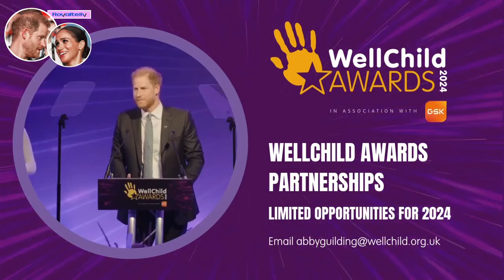LISTEN TO PRINCE HARRY’S BOMBSHELL INTERVIEW IN NEW YORK!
The Duke of Sussex’s Speech at Diana Award Summit.

1. Uplifting stories about Prince Harry and Meghan Markle
2. Honest analysis of their impact and contributions
3. Supportive discussions about the Sussexes' future endeavors

Let's promote positivity and celebrate the inspiring work of the Duke and Duchess of Sussex!

I am not a spokesperson for any public figures, nor am I a journalist. I share my thoughts and opinions on media content surrounding my favorite celebrities.